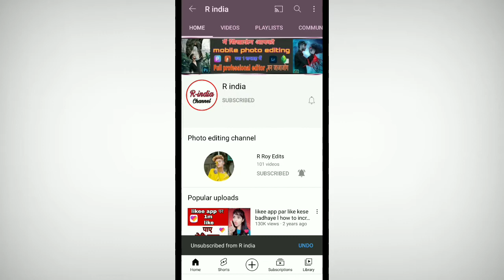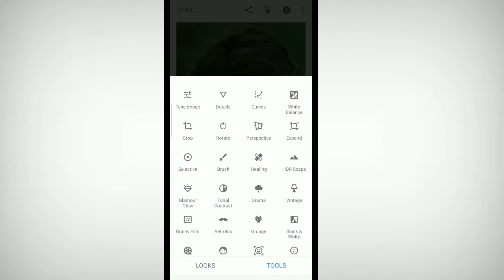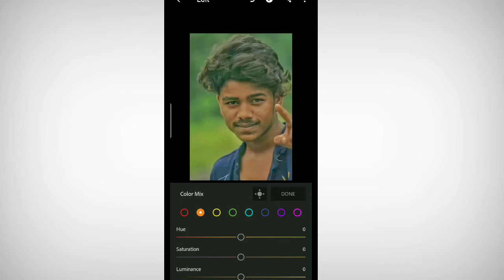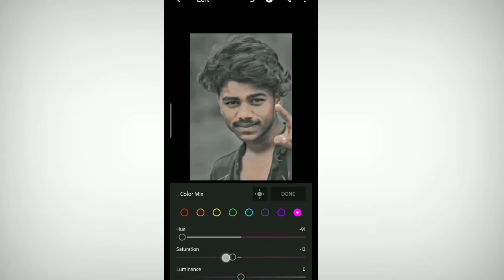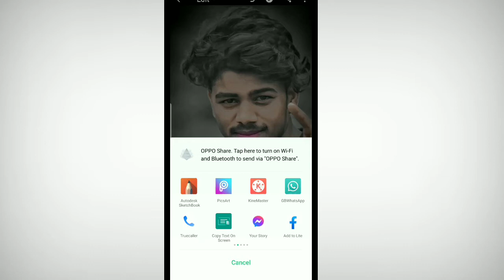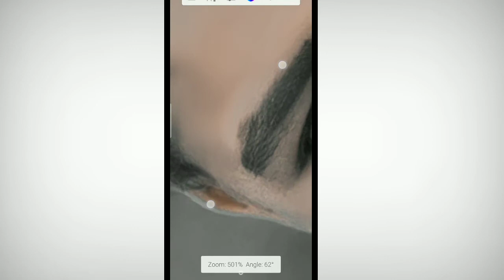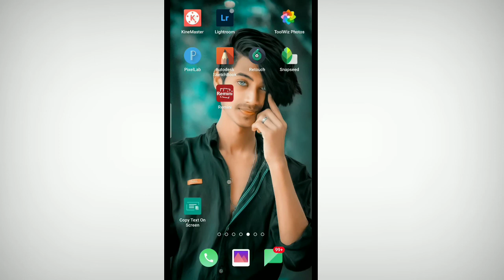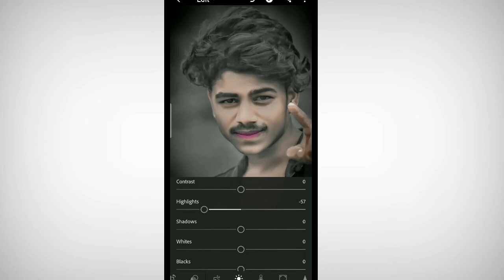Black Tone And Red Lips HDR Photo Editing | Black And White Face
Hii
I Am Rocky RoY Welcome To our YouTube
Channel R india

free presets ke liye 1k like complete karo

               DOWNLOAD APP
                      HERE

You're Queries

black tone photoediting
blacktonephotoediting
blackphotoediting
blacktonelightroompreset
blackediting
blackbackgroundediting
blackbackgroundphotoediting
blackheadsonlips
blacklips
blackpink
blacktonephotoediting
blacktonelightroompreset
blacktoneediting
blacktonne
blacktonepresetsmoottoneeditinglightroom
blacktonelightroompresetdownload
blacktonepresetlightroommobile
blafaceoihotoeditingpicsart
blacktonesong
face smoothfulltutorial
face smoothfulltutorial
oilpaintphotoediting
faceoilpaint
facesmoothrebelediting
face smooth
toolwiz editing
toolwiz photo editing background change
toolwiz photo editing oil painting
toolwiz photo editing face smooth
toolwiz oil paint editing